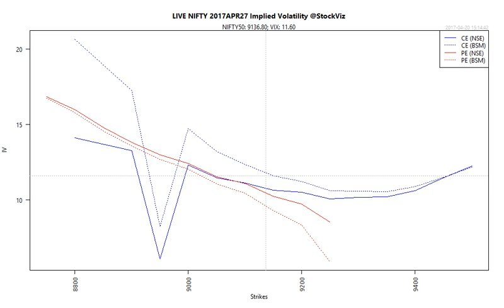NIFTY Implied Volatility 2017-04-20